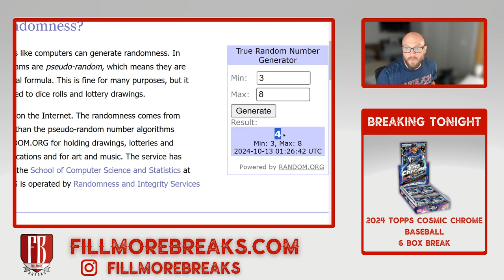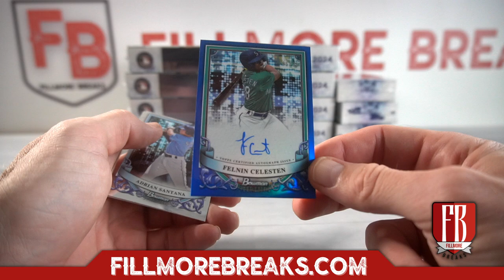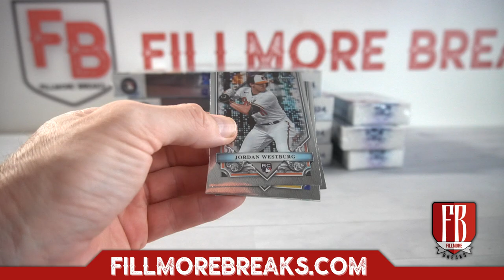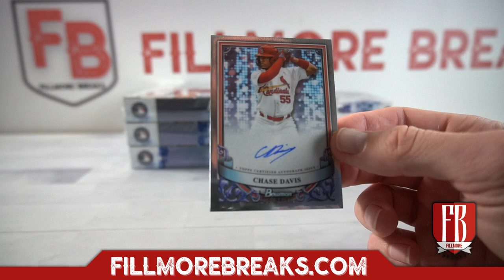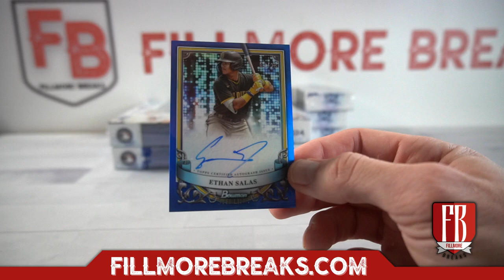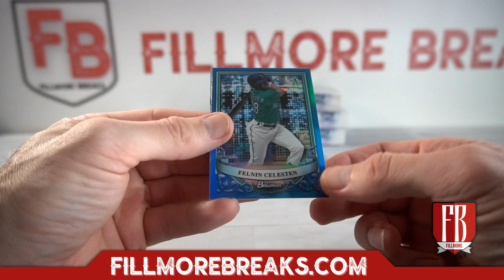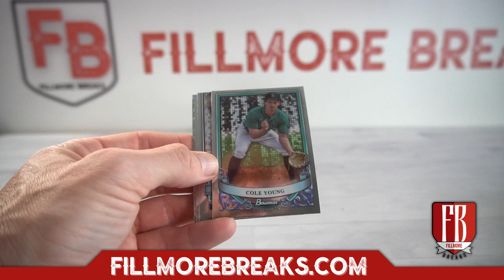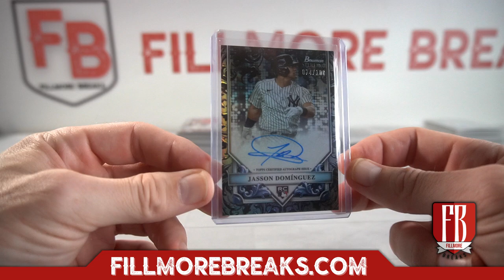2024 Bowman Sterling Baseball | 6 Box 1/2 Case Break #1 Pick Your Teams